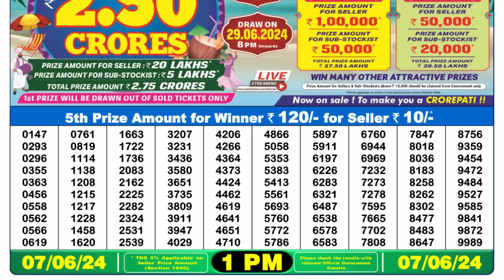🔴 Lottery Sambad Live 01:00pm 07/06/24 Morning Nagaland State Dear Lottery Result Pdf Download